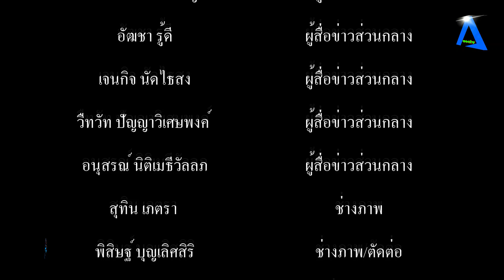NODE เด็กและเยาวชนสมุทรปราการ จัดกิจกรรม “ปิดเทอมสร้างสรรค์ อัศจรรย์วันว่าง ในธีมฉ่ำ เวอร์ ครั้งที่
(NODE เด็กและเยาวชนสมุทรปราการ) จัดกิจกรรม “ปิดเทอมสร้างสรรค์ อัศจรรย์วันว่าง ในธีมฉ่ำ เวอร์ ครั้งที่ 8 ค่าย young รักษ์สมุทรปราการ ทัศนศึกษาแหล่งเรียนรู้ตามรอยประวัติศาสตร์ของจังหวัดสมุทรปราการ tvstreaming #//aecthaitvoff tvstreaming #

วันที่ 11 พฤษภาคม 2567 เวลา 10.00 น. หน่วยจัดการด้านเด็กและเยาวชนจังหวัดสมุทรปราการ นำโดยนายธิติ ภัทรสิทธิกฤษ Project Manager หน่วยจัดการด้านเด็กและเยาวชนจังหวัดสมุทรปราการ ได้จัดกิจกรรม “ปิดเทอมสร้างสรรค์ อัศจรรย์วันว่าง ในธีมฉ่ำ เวอร์ ครั้งที่ 8 กิจกรรม ค่าย young รักษ์สมุทรปราการ โดยทีมพี่เลี้ยง (NODE เด็กและเยาวชนสมุทรปราการ) ได้พาน้อง ๆ แกนนำและเยาวชนในพื้นที่จังหวัดสมุทรปราการ อายุตั้งแต่ 15-24 ปี และผู้เกี่ยวข้องรวม จำนวน 50 คน ทัศนศึกษาแหล่งเรียนรู้ตามรอยประวัติศาสตร์ของจังหวัดสมุทรปราการ และท่องเทียวหัวใจใหม่ ระหว่างวันที่ 11-12 พฤษภาคม 2567 โดยเริ่มจากเยี่ยมชมอุทยานการเรียนรู้และหอชมเมืองสมุทรปราการ ,วัดอโศการาม ,วัดบางพลีใหญ่ใน (วัดหลวงพ่อโต) ,ตลาดโบราณ 100 ปี บางพลี ,ป้อมพระจุลจอมเกล้า ,ตลาดน้ำบางน้ำผึ้ง ,พิพิธภัณฑ์ช้างเอราวัณ และเมืองโบราณ
        โดยหน่วยจัดการด้านเด็กและเยาวชนจังหวัดสมุทรปราการ สนับสนุนโดย สำนักงานกองทุนสนับสนุนการสร้างเสริมสุขภาพ (สสส) ดำเนินงานส่งเสริมสนับสนุนโครงการสร้างเสริมสุขภาวะและปิดเทอมสร้างสรรค์มหัศจรรย์วันว่างจังหวัดสมุทรปราการ ปี 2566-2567 เพื่อการกระจายทุนให้กลุ่มเด็กและเยาวชนในจังหวัดสมุทรปราการ โดยดำเนินการมาตั้งแต่ปี 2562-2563 จำนวน 26 โครงการ ปี 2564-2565 จำนวน 25 โครงการ ปี 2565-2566 จำนวน 32 โครงการ ครอบคลุมพื้นที่ 6 อำเภอในจังหวัดสมุทรปราการ และจัดกิจกรรมปิดเทอมสร้างสรรค์มหัศจรรย์วันว่างจังหวัดสมุทรปราการ จำนวน 8 ครั้ง เพื่อส่งเสริมสนับสนุนพื้นที่สร้างสรรค์ กิจกรรมสร้างสุข ให้เด็กและเยาวชนได้เข้าถึงการเรียนรู้เพื่อพัฒนาทักษะชีวิต ใช้เวลาว่างให้เกิดประโยชน์ และห่างไกลจากปัจจัยเสี่ยงต่อสุขภาพ (ไม่สูบ ไม่ดื่ม ไม่เสพ ไม่พนัน ไม่รุนแรง)